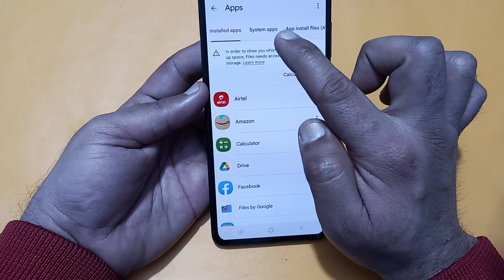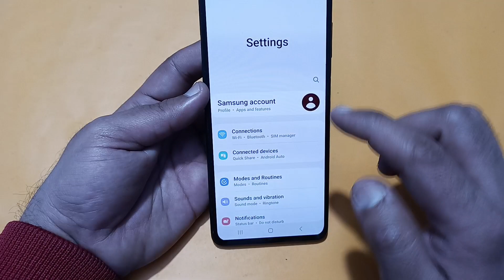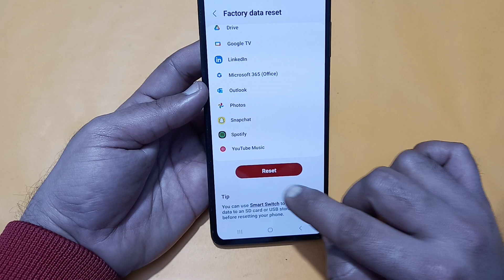incoming call ringing but not showing Samsung galaxy a15, how to fix incoming call not showing on sc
Best powerful CPU under 10k

60-Inch Tripod with Bag

7 Socket 6A Extension Board